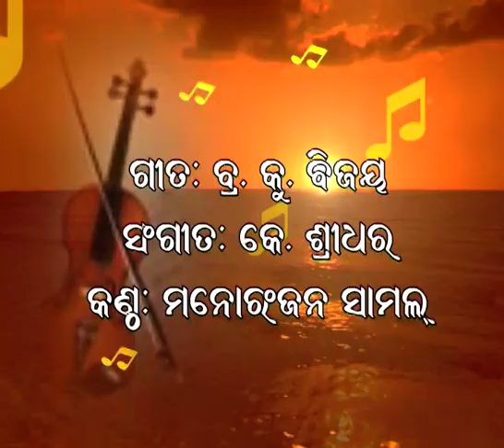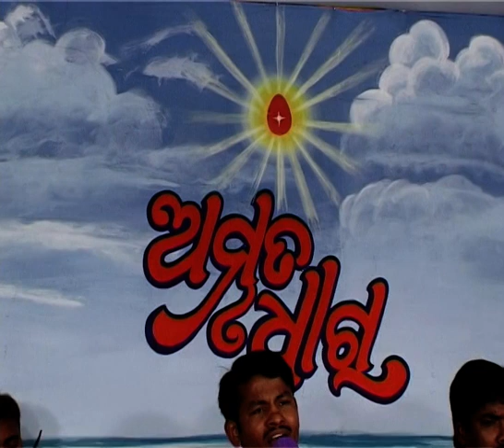ଗଙ୍ଗା ଅବତରଣ ଉପାଖ୍ୟାନ.ଡାକ୍ତର ଶ୍ରୀମନ୍ତ ସାହୁ.Gangaa Avtaran Upakhyana.Dr Shrimant Sahu GHRC Mount Abu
ଅମୃତଧାରା ଓଡ଼ିଆ ଆଧ୍ୟାତ୍ମିକ ଭାଷଣ.This is the series of Amrutadhara Pravacha